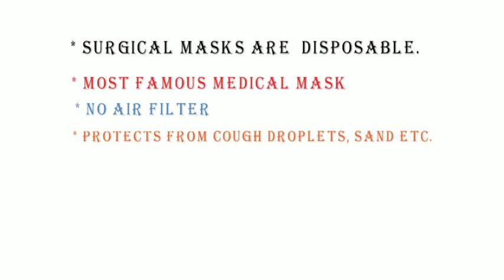Types of masks